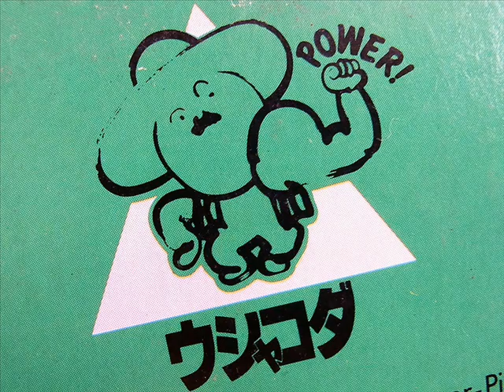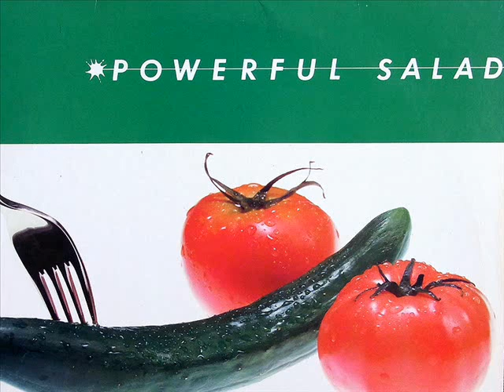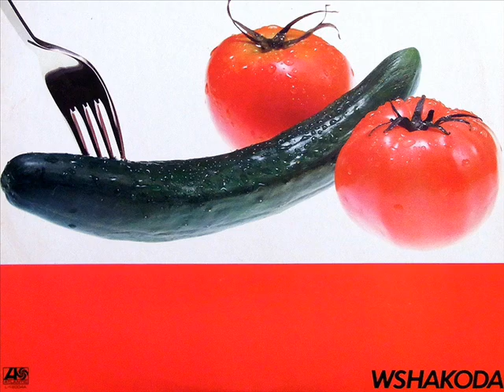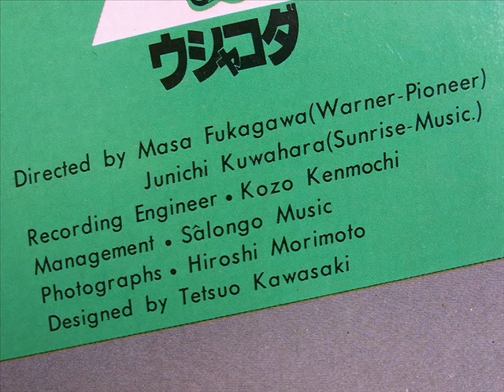カモナ・ウシャコダ ウシャコダ 1980